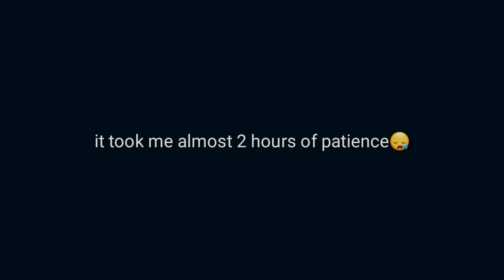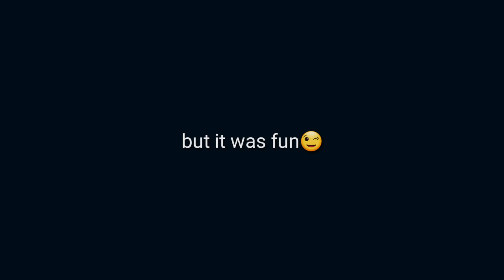RED EYE GUPPY Fish Giving Birth For the first time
Hello everyone here is another video of my albino Cobra Red Tail Giving Birth for the first time.